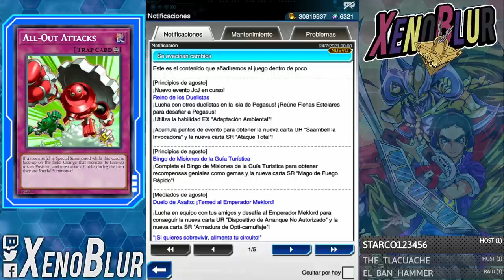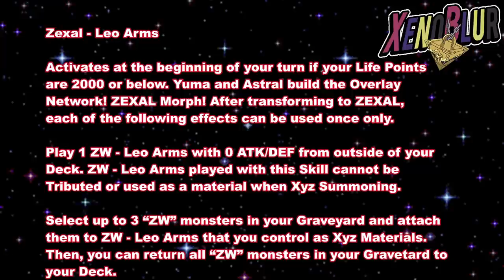NUEVO EVENTO PvP y Trey Desbloqueable [Se Avecinan Cambios Agosto 2021] | Yu-Gi-Oh! Duel Links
Noticias de agosto que nos trae a trey obtenible y un nuevo evento pvp de reino de los duelistas

0:00 Gracias por ver el video =D
0:20 Nuevo PvP Reino de duelistas
6:16 Leo Arms
10:00 Trey Desbloqueo